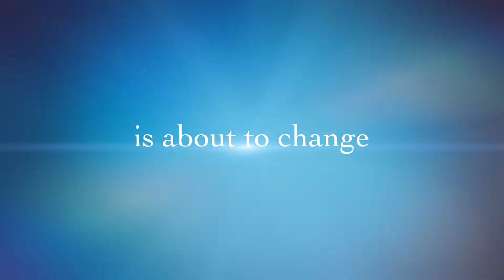Short film Seeds of Life - David Torres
What do we sow in our life? What do we reap?